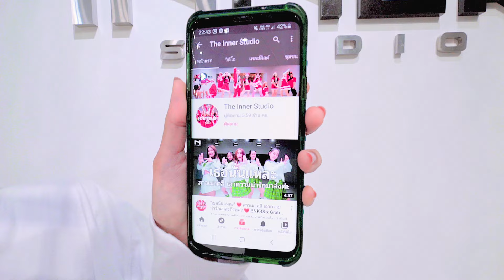INNER KIDS │คิดคิด (LET ME KNOW) - 4EVE